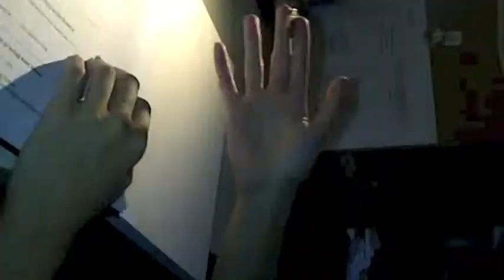YEAR 1 in Lasalle